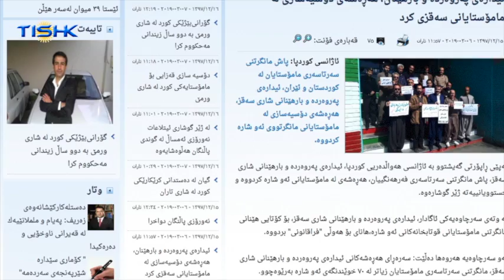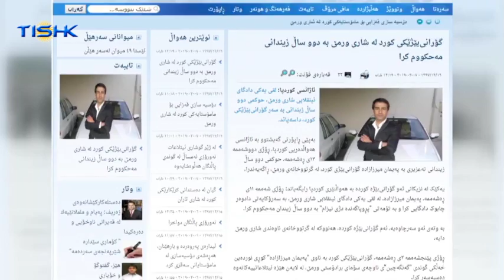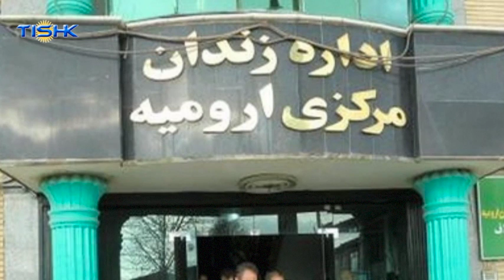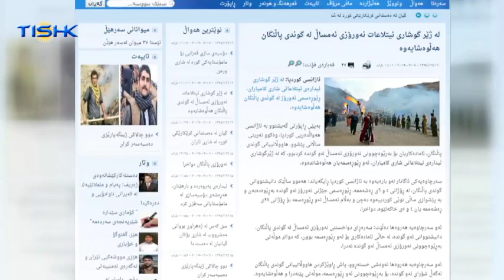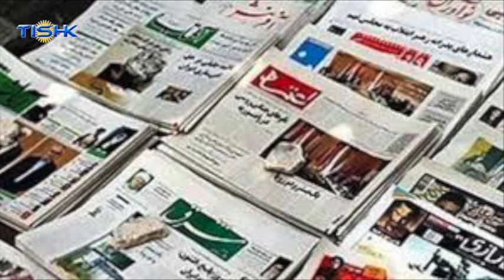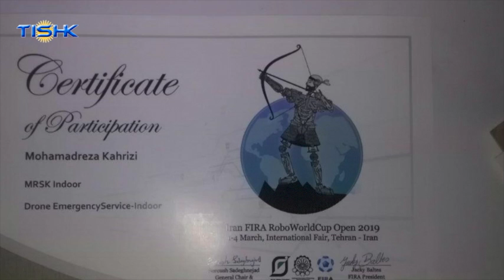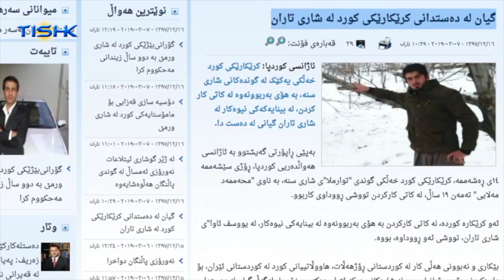هەواڵەکانی ناوەندی هەواڵی تیشک، پێنجشەممە ١٦ی ڕەشەمەی ١٣٩٧